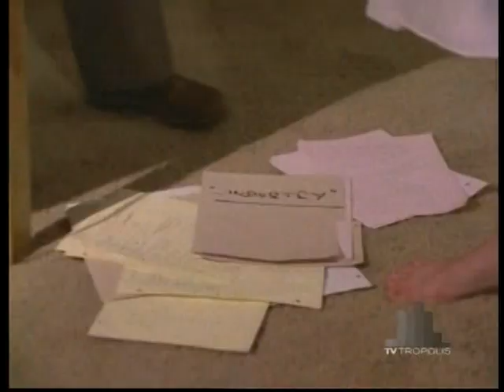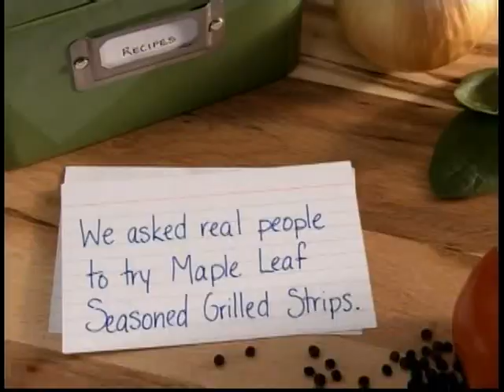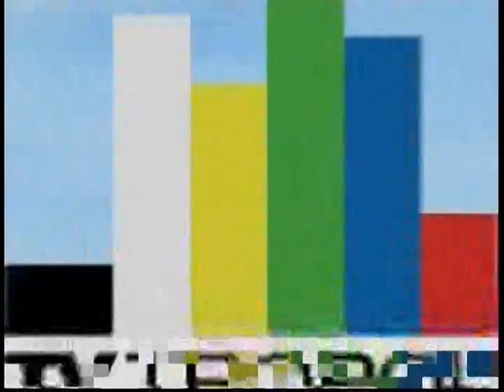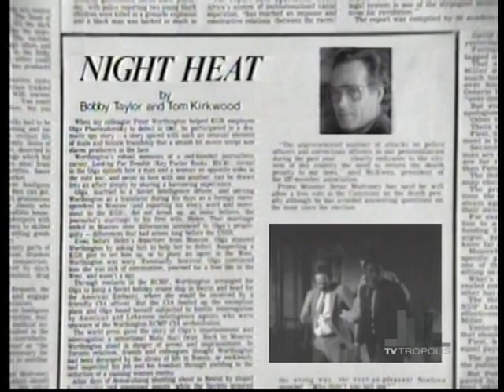Night Heat - The Source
12/5/85.

Up and coming reporter Bobby Taylor, who Tom is mentoring, has a big story with huge implications and tells Tom about it. Due to the nature of the story and since Bobby only has one source that cannot be revealed, Tom tells him that publishing the article might have major implications. Bobby leaves and Tom witnesses him being killed by a hit and run driver outside their office. When the police label it an accident, Tom returns to the bottle. The case is kept alive because Kevin decides to do a friend a favor and look into it. In a side story, most of the staff give Stevie their paychecks to cash for them. On the way back from the bank, Stevie is mugged.